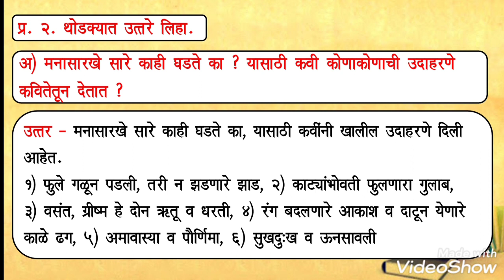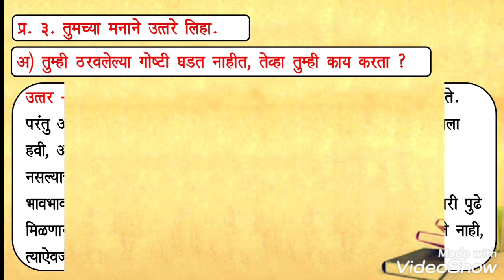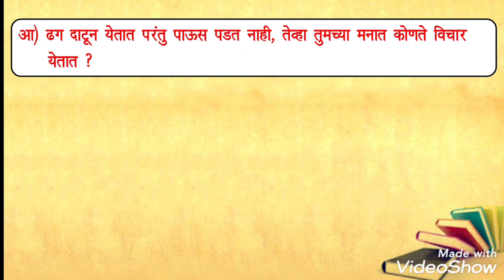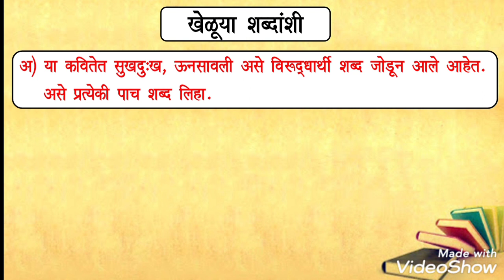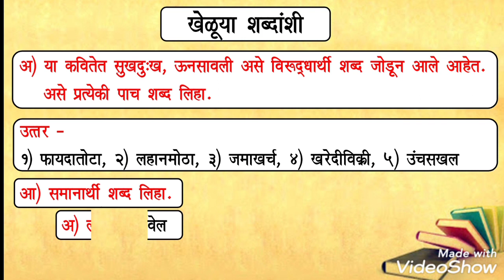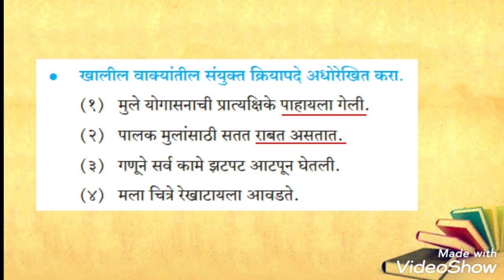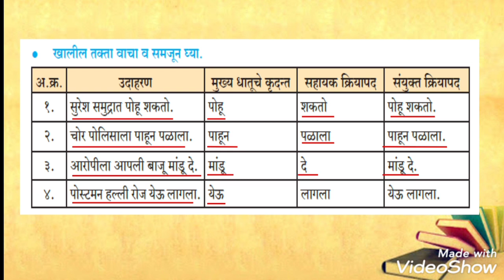6th marathi lesson 19 bahumol jeevan (swadhya)| इ.६ वी मराठी कविता क्र.१८ -बहुमोल जीवन (स्वाध्याय)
*पाठ क्र. ५    - बाकी वीस रुपयांचं काय ?(स्वाध्याय)*
*(सोप्या भाषेत स्पष्टीकरण )*

*पाठ क्र. २ - सायकल म्हणते...मी आहे ना!*

*कविता क्र. १ - बलसागर   भारत होवो*

*मायमराठीच्या संगे,*
 *शिकू आनंदे*

( *मराठी* - इ. 6 वी, 7 वी, 9 वी, इ. 10 वी, इ. 11 वी, 12 वी